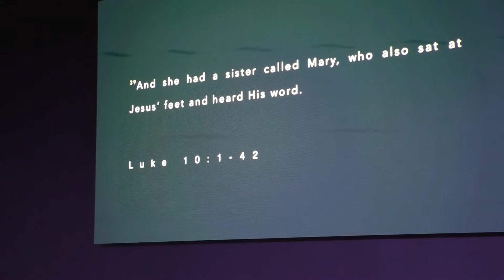2020-05-16 - Only One Thing is Really Important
Martha was busy serving Jesus, and she was upset that her sister Mary wasn't helping with serving the Lord the way good Christians ought to do.
Mary was sitting at Jesus feet "listening to His word." Jesus said only one thing was needful (important) and Mary had chosen that thing.

In this message we learn the critical importance of the Word of God.